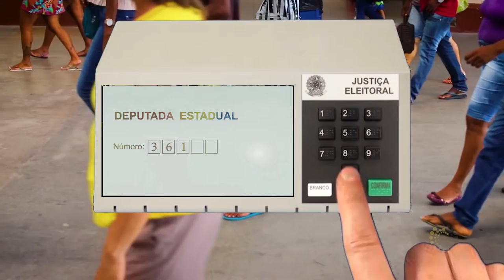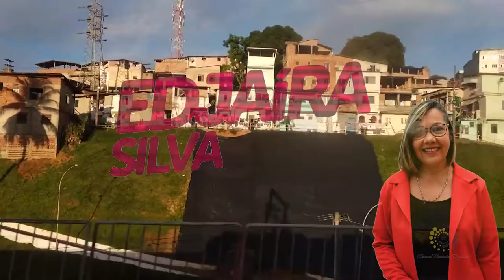Deputada Estadual Edjaíra Silva nº 36176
Video de propriedade e direitos autorais da Produtora Canal Revista Digital TV - CRD originada da fundação Pr. Mário Sérgio da Silva uma entidade brasileira privada sem fins lucrativos, que desenvolve atividades nas áreas de jornalismo, educação, ação social e entretenimento.
Conteúdo protegido pela Lei 9.610 de 19 de fevereiro de 1998. É PROIBIDO copiar e repostar sem autorização da Produtora CRD.

Atenciosamente: Dr. Mário Sérgio e Drª Marly Arão